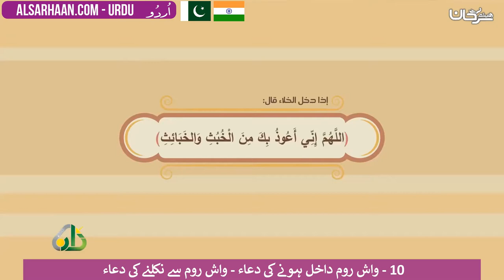10 واش روم داخل ہونے کی دعاء واش روم سے نکلنے کی دعاء